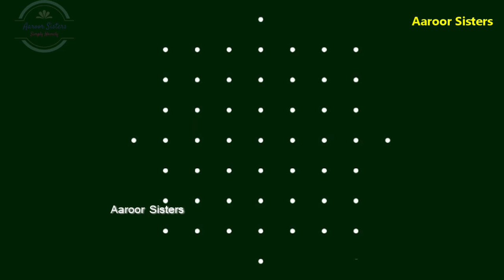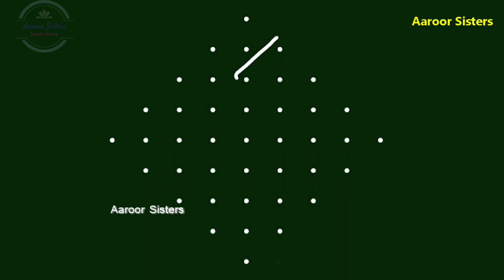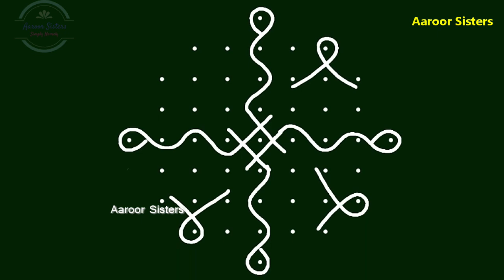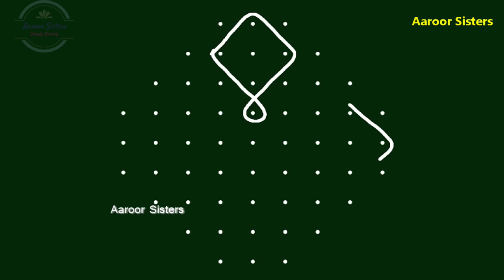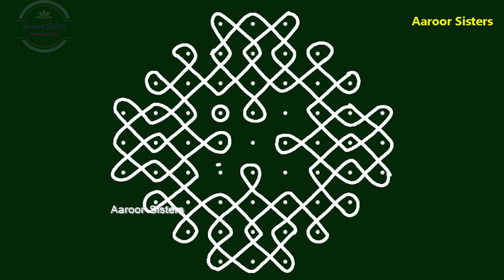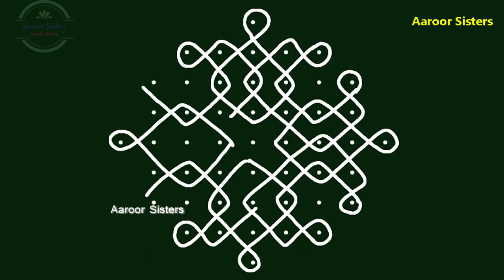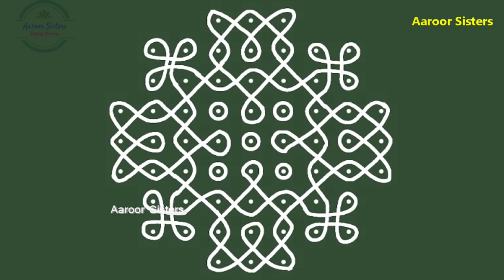Simple and easy sikku kolam collection with 9 dots/ 9 pulli kolam/ kambi kolam/ Aaroor Sisters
Hello Friends ,
 Try this Simple and Easy 9 dots sikku kolam at your door steps and bring positive vibration to your home !
    Do give a big like to this kolam if you liked it also please share with maximum friends as possible.I love to read all your comments so please leave your valuable comments ..Please give your support .Thank you so much for Watching.
simple and easy melika muggulu for beginners .